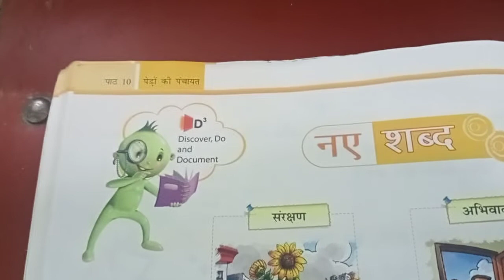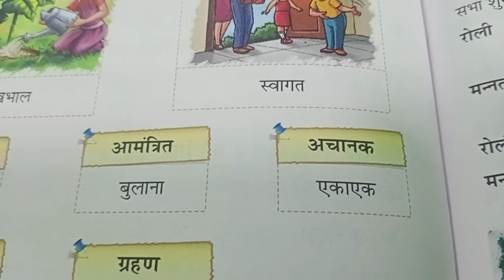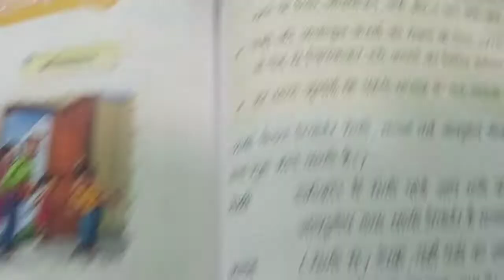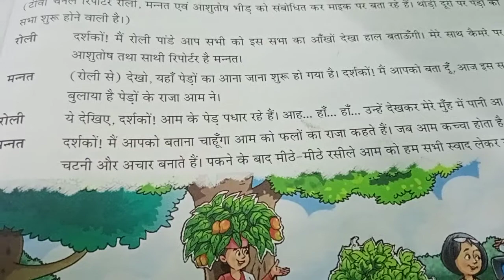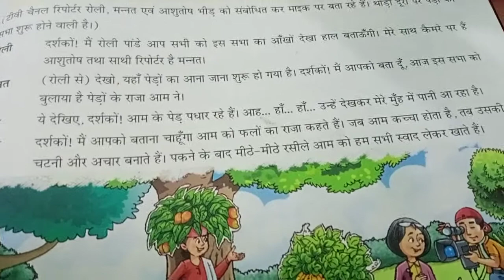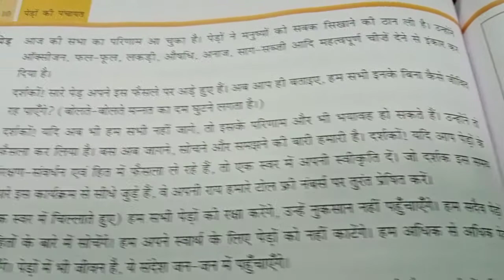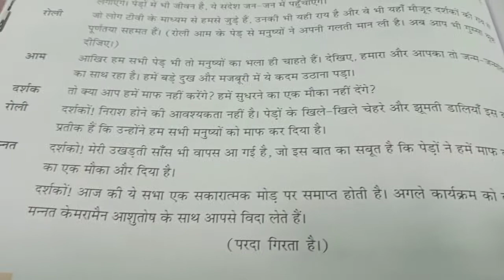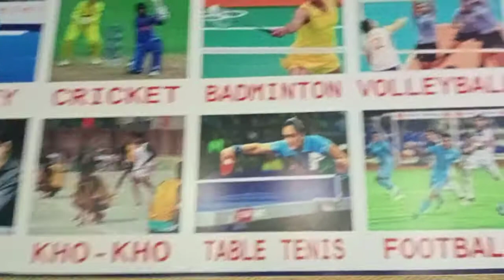class5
sub punjabi Ch 10 pedon ki Panchayat book reading